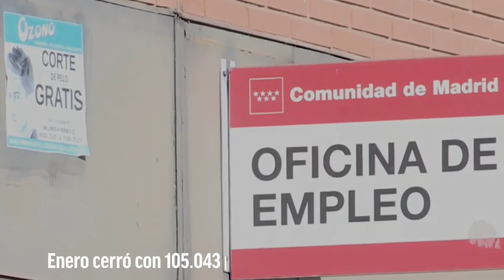La Seguridad Social pierde 200.000 cotizantes en enero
El fin de la campaña navideña y la incidencia del covid han hecho mella en el empleo.

El Ministerio de Inclusión, Seguridad Social y Migraciones ha notificado nuevos datos hoy. En concreto, la Seguridad Social ha perdido 197.750 cotizaciones en enero. Pese a que los datos no son positivos, supone una mejora con respecto a los datos que se han registrado en nuestro país en otros meses de enero.

En Enero también se ha incrementado en 2.495 personas el número de trabajadores en ERTE, mientras que durante este mismo mes 105.043 personas continúan en ERTE. Además, el paro en enero ha aumentado en 17.173 personas, el menor número en 25 años.